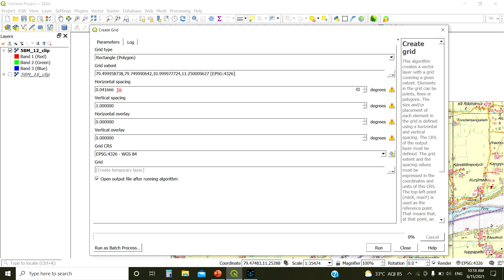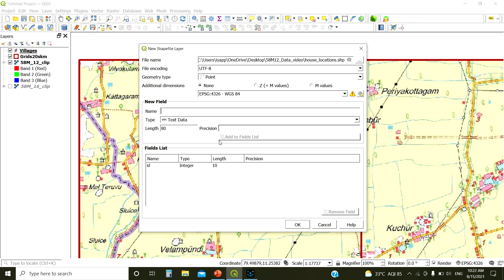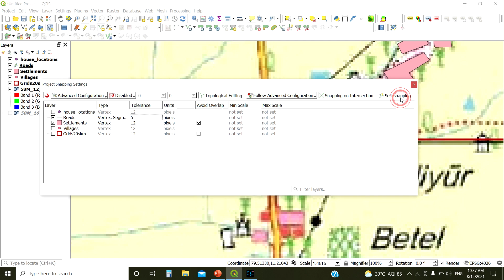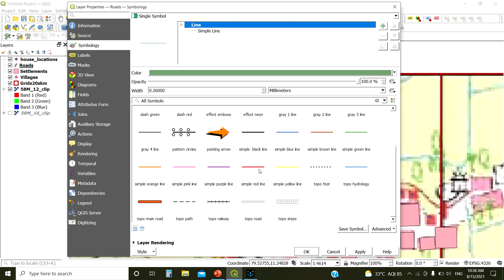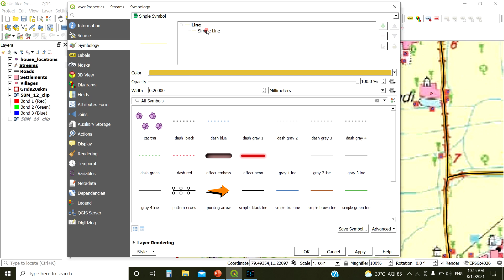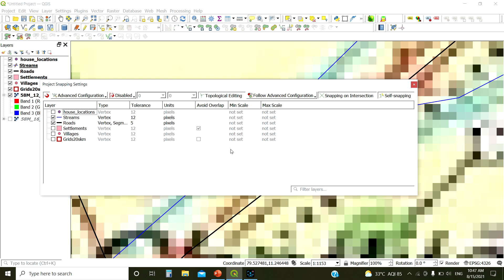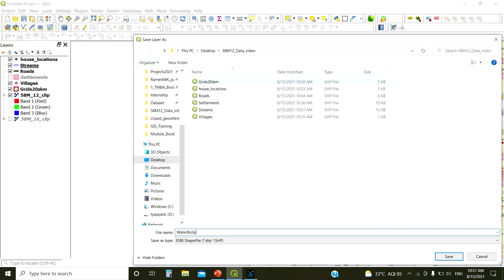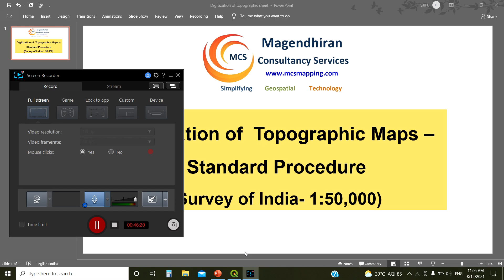Industrial Standard Procedure #2 - Digitization of Topographic Maps, Dr Iyappan L, PhD in GIS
Digitization of Topographic sheets
Framed some standard procedures - Survey of India (Scale 1:50000)